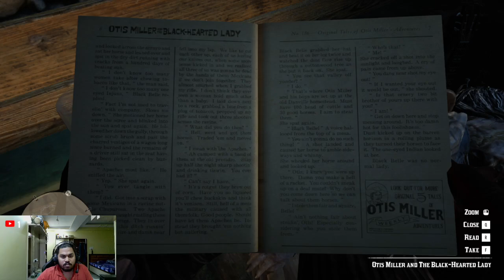Merry Beth's Pen is from a house where everything burned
🎮 Welcome to my Red Dead Redemption 2 live stream! 🎮

Saddle up, partners! Today, we’re diving deep into the wild and unforgiving world of Red Dead Redemption 2. From intense gunfights to breathtaking landscapes, we're riding through an epic open-world adventure filled with thrilling missions, hunting, and survival in the Wild West. Whether you're here for the action, the drama, or just to explore every nook and cranny of this masterpiece, you’re in for a treat!

Join me as we explore everything RDR2 has to offer — from hidden treasures to the craziest encounters in Red Dead Online.

🔥 What to expect in this stream:

Immersive Story Missions
Action-packed Shootouts
Exploring the Vast Open World
Tips, Tricks, and Fun Moments!
Interactive chat and a great community!
It really helps the channel grow, and I’d love to hear from you!